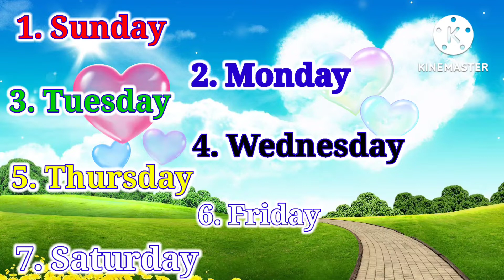Name of Week Kids video train sound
A for Apple, B for Ball, Alphabet, छोटे बच्चों की पढ़ाई, kids Class